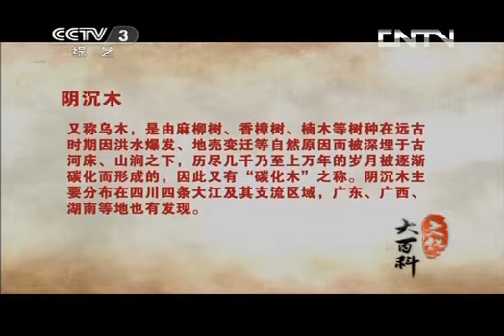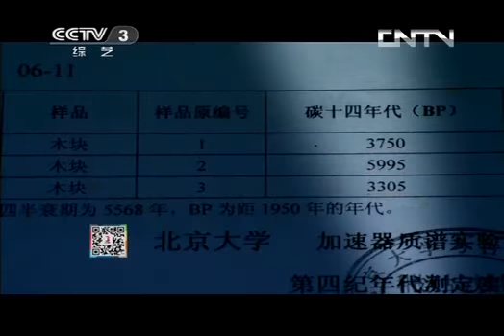文化大百科 《文化大百科》 20130911 阴沉木